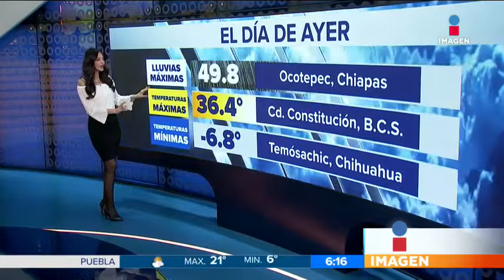Clima 31-01-2018 Adriana Treviño